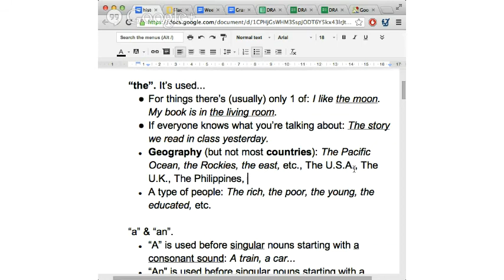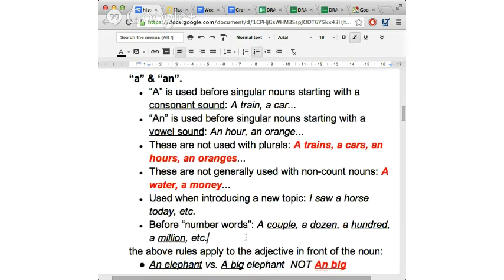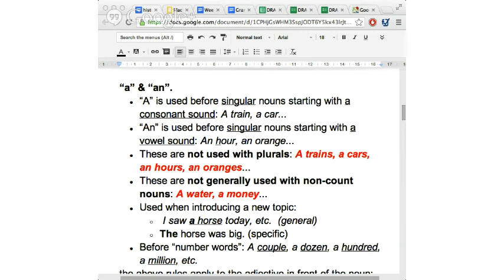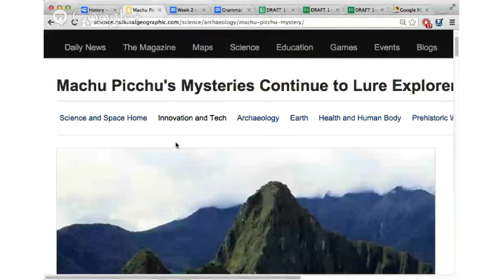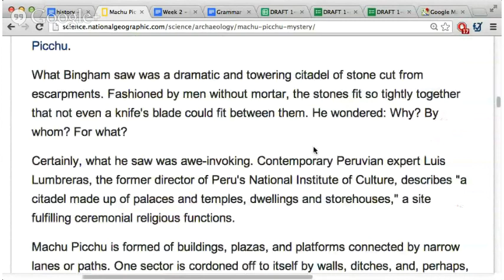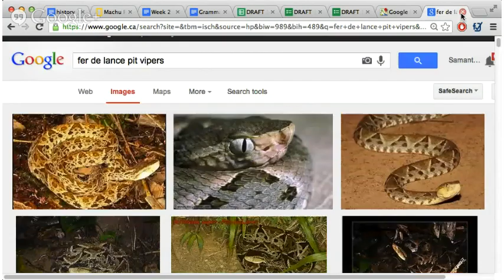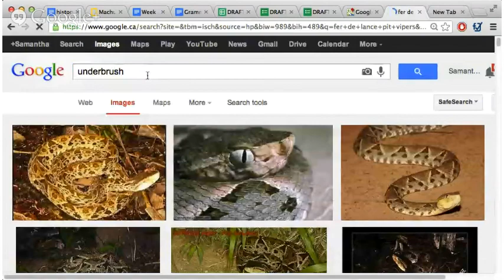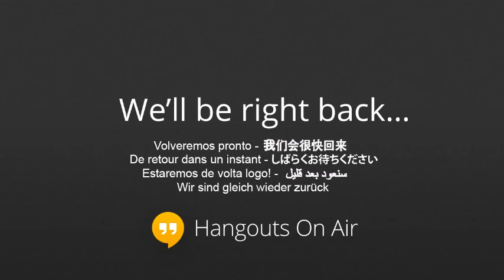Articles, History & Culture, Intermediate